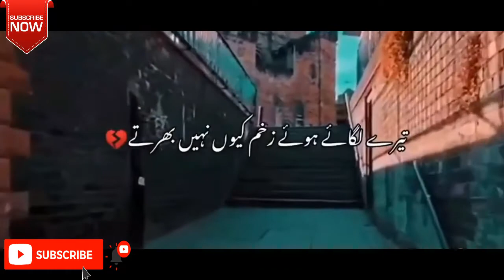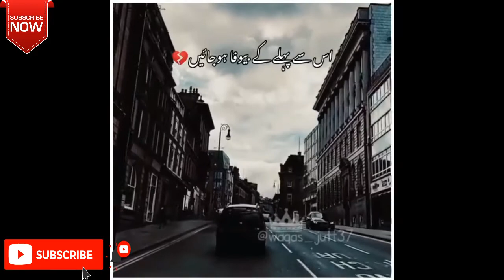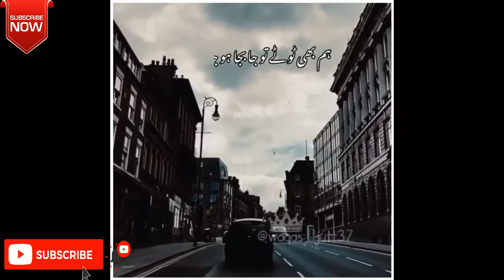sher o shayari dil jaladini wali beautiful pottery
sher o shayaria dil jaladini wali beautiful pottery

Pashto free sad songs
Pashto ghazal
Pashto Dubbing songs
Pashto Dubbed songs